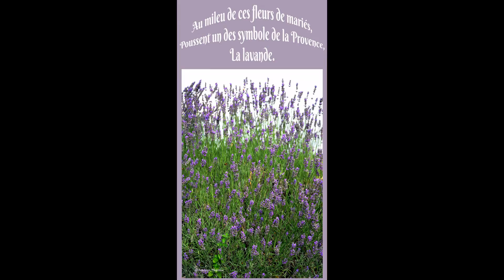©HDMagnoliaPhotoPeintureANCIAUXMartineCréatricephotopeintureA.THOMASNatureMondeTvWebVieAnduzeMusic©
26/7/2019 voir ou revoir

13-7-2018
Avec un peu de retard? le magnolia a fait ses fleurs

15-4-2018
d'habitude, à cette époque de l'année le magnolia se pare de ses belles fleurs, cette annee certainement du au froid pour l'instant rien AMICALEMENT martine anciaux

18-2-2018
article wikipédia Les magnolias ou magnoliers forment un genre de plantes à fleurs,  famille des magnoliacées, comprend environ cent dix espèces, arbres et arbustes, des régions tempérées chaudes.
Les fleurs de magnolia attirent les insectes pollinisateurs. Les carpelles des fleurs de magnolia sont extrêmement robustes : ils ne sont pas endommagés par les coléoptères pollinisateurs. Les magnolias sont apparus avant les coléoptères ; des spécimens fossilisés de Magnolia acuminata datent de 20 millions d'années et des spécimens appartenant à la famille des Magnoliaceae de 95 millions d'années. Un des aspects primitifs des magnolias est leur absence de distinction entre sépales et pétales.
Les magnolias ont une distribution naturelle discontinue, avec un centre principal à l'Est et au Sud de l'Asie et un centre secondaire dans l'Est de l'Amérique du Nord, Amérique centrale, les Antilles, et pour certaines espèces en Amérique du Sud.

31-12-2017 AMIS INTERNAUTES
POUR CE REVEILLON DE LA SAINT SYLVESTRE,
DANSEREZ VOUS SUR CETTE BELLE CHANSON DE CLAUDE FRANCOIS MAGNOLIA FOR EVER pour le rythme,
et pour un bon slow je souhaite que
vous ne le soyez jamais "le mal aimé"
nous vous souhaitons un très bon réveillon de joie,
et une année 2018 formidable
amicalement THOMAS André& MARTINE ANCIAUX
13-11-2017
©LE MAGNOLIA  poème THOMAS André©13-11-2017

Alors qu’en paraît sa fleur,
Pour celui-ci, un magnolia, laissant se libérer sa magnifique fleur,
D’abord, de la forme d’un calice,
Qui pointe son sommet, vers le ciel, et qui nous éblouiras dans ce vase en silice.

Sa blancheur immaculée, s’ouvrant comme un soleil,
Et au contraire du tournesol, sans tourner le dos, elle montrera ces pétales au ciel,
Et son pistil, attirera guêpes, et abeilles,
Ces travailleuses de l’ombre, butinant sans cesse, afin de faire leur miel.

Tes feuilles, sont d’une belle forme,
Et malgré leurs grandeurs, ne te rendes pas difforme,
A la bambouseraie d’Anduze, tu fais plus de trente mètres,
Et nous sommes des milliers, à venir voir tes paramètres.

Tu dégages une telle puissance,
Et malgré cela, on sent ta douceur,
Tu sembles facile, et d’une telle aisance,
Que souvent, on doute de ton nom, et cela fait ton bonheur.

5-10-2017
A L'heure ou les feuilles tombent s'accompagnant d'une certaine nostalgie, surtout par les événements actuels, je veux nous redonner la force de croire que dans la vie il y a aussi de très bonnes choses c'est le but de cette rediffusion
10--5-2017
Amis Internautes
La beauté du magnolia n'est plus à louer,
En 1977 claude françois en faisait une bien belle chanson
EN 2016 POKORA reprenait cette chanson,
Et nous,  EN NOTRE JARDIN, LA LAISSIONS SE DISTINGUER.

Comme un calice en offrande,
Comme un dessin qui s'épanouit,
Ses pétales s'élargissant sans méandres,
Avant de s'en aller à une vitesse inoui.
THOMAS André
PRESENTATION ©HD Magnolia Photo Photo-Peinture ANCIAUX Martine Créatrice de la photo-peinture
PenséesTHOMAS André Nature Education Monde Tv Web Vie©
MARTINE ANCIAUX Créatrice Photo-peinture&THOMAS André Poète Ecrivain©
AMIS INTERNAUTES
Quelque fois l’image est toute prête de nous, pour ces fleurs de magnolia,
 ce sont celles de mon jardin
Je trouve l’éclosion, et la vie de ces fleurs magnifiques,
 aussi j’ai voulu partager ces photos & photos-peintures avec vous.
THOMAS ANDRE,poète,écrivain
MARTINE ANCIAUX,photographe d’art,créatrice de la photo-peinture,
Martine ANCIAUX creator photo painting,art photographer,